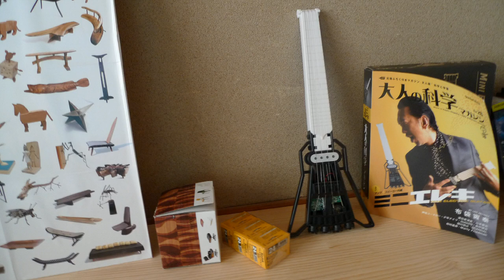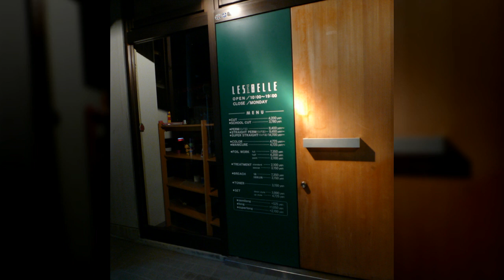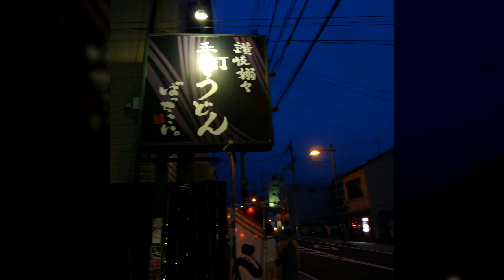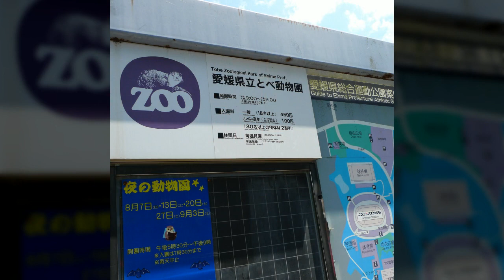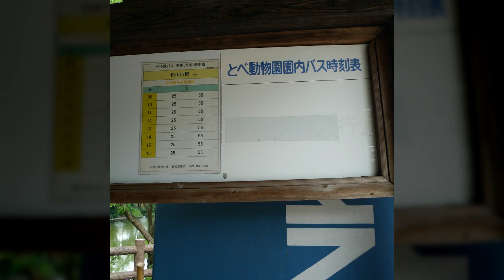일상풍경09